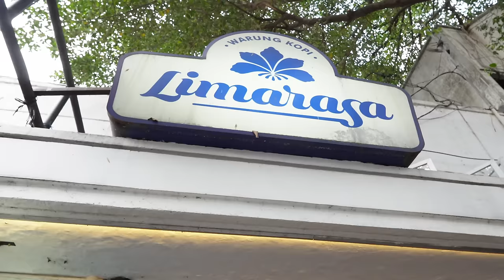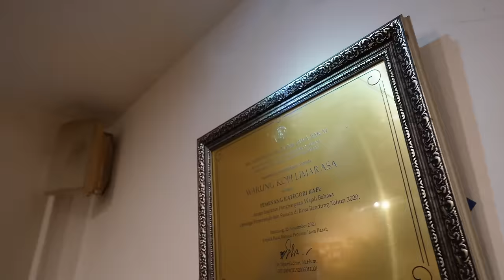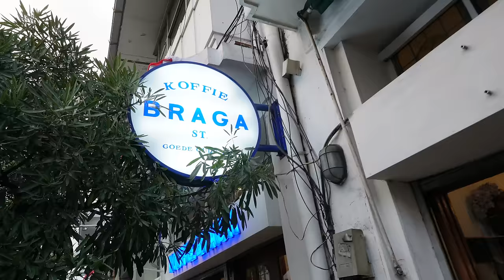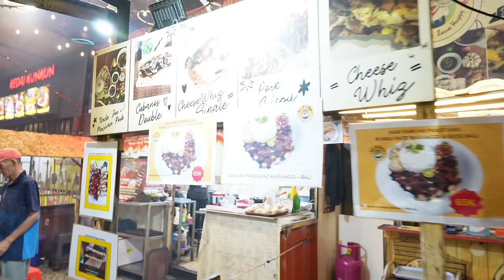Shocked by Bandung Indonesia 🇮🇩 First Impressions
It is our first day in Bandung Indonesia today. Bandung, Indonesia is a big and beautiful city with around two and a half million people. Bandung is known for amazing street food and friendly, laid back locals. Lets explore Bandung Indonesia for the first time together.

Teresa Jacob
Damon Wong
Ole Seemann
SARANA SUTTAPINTU

Naomi & Luke